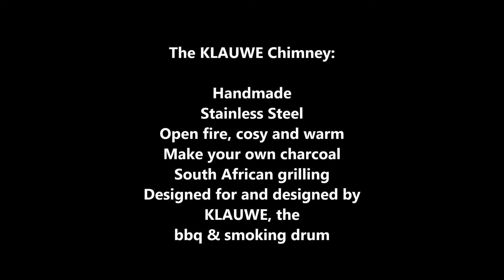English - The Roasted KLAUWE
With the Roasted KLAUWE you make your own charcoal and the Roasted KLAUWE is the variant to South African braajen. The Roasted KLAUWE means open fire, cosyness and grilling!